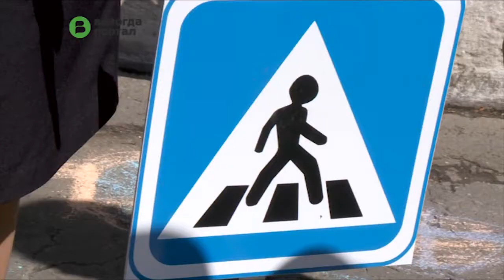Большим спортивным и творческим праздником отметили в Вологде День защиты детей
Около десяти тысяч вологжан стали участниками праздника на площади Революции. Он стартовал с общегородской зарядки, которую провели юные вологодские гимнастки. Для гостей была подготовлена обширная концертная программа с участием детских коллективов. Ребята участвовали в конкурсах рисунков, спортивных состязаниях. Также на празднике вручили медали многодетным матерям.